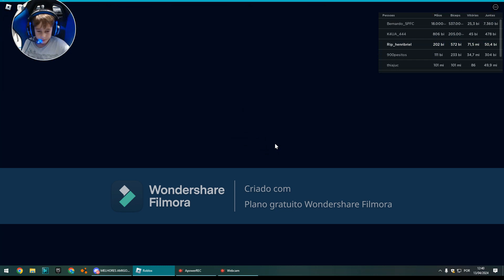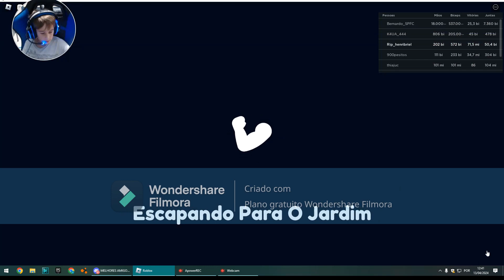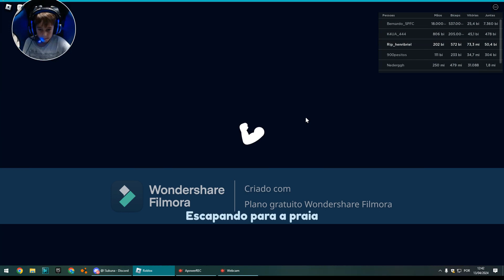JOGANDO O JOGO DE QUEDA DE BRASO NO ROBLOX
ROBLOX,QUEDA DE BRASO,DIVERSAO E MUITO MAS